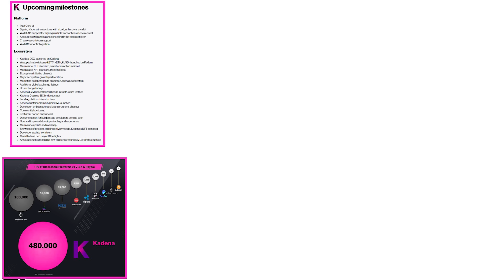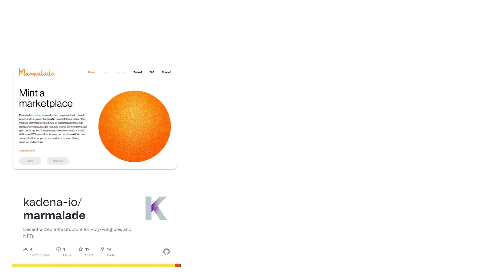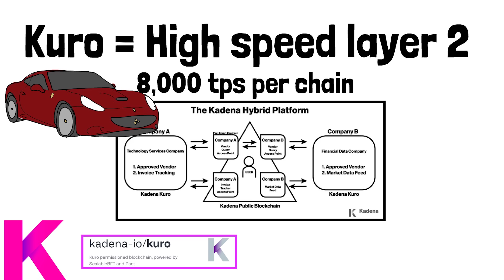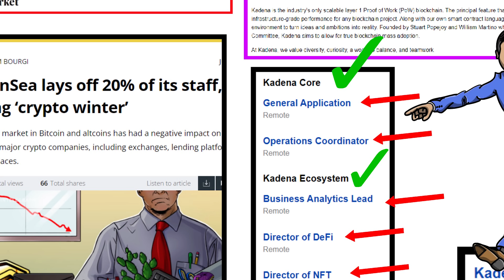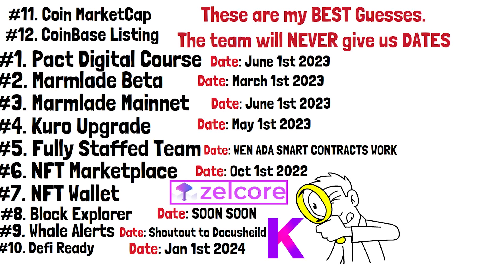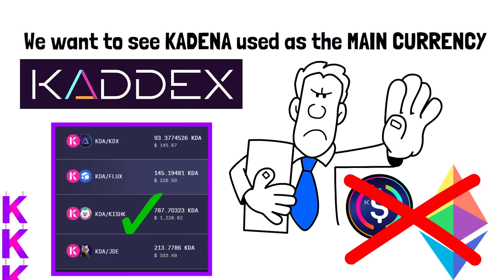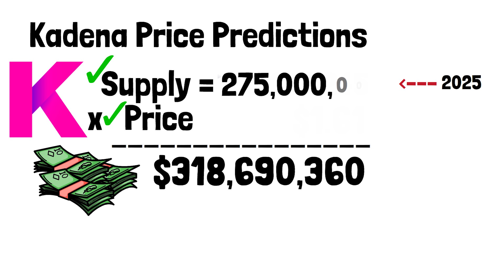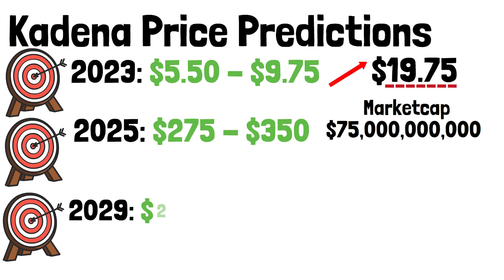Kadena Price Predictions 2023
✅ BYBIT #1 Exchange to buy Kadena + Best Exchange to trade crypto!

-TIMESTAMP-
0:15 Kadena Price Predictions.
1:25 Kadena Roadmap Goals 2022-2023.
1:57 Kadena Pact Update.
2:30 Kadena Randy Daal Shout out.
3:30 When will Marmalade be Ready on Kadena?
4:45 Kadena is not Solana or Avalanche.
5:15 What is Kuro Kadena?
6:20 Kadena is Hiring!
8:00 Cardano Hard Forks are coming!
8:30 My Best Guesses on Due Dates!
10:15 Creating demand for Kadena!
12:01 Kadena Price Predictions.
12:55 Kadena Tokenomics.
13:50 Buy Pressure vs Sell Pressure.
15:20 Kadena is still in Baby years!

*Nothing I state or express should be considered professional advice. This channel is intended for educational and entertainment purposes only. All content contained within is just my own opinion and experience. I do not advise that you buy sell trade or hodl any digital asset of any kind. You should always consult with your own finical advisor before making any investment decisions. I do not support any type of leverage trading, sports betting, or online gambling of any sort. It is extremely wreckless and I strongly advise against it*